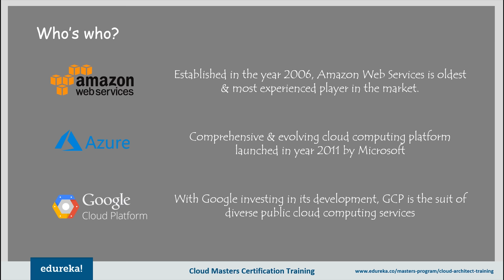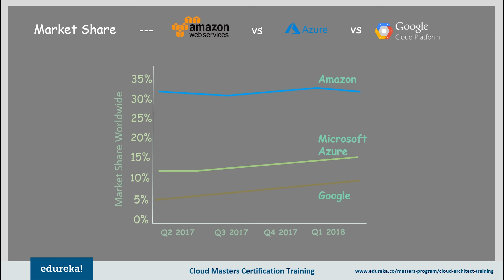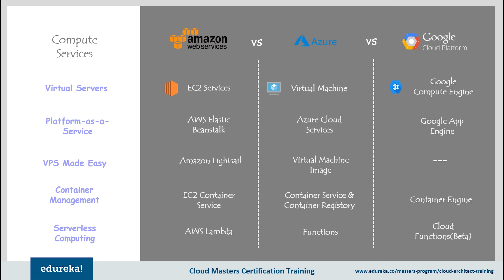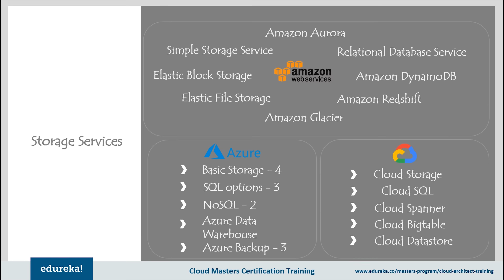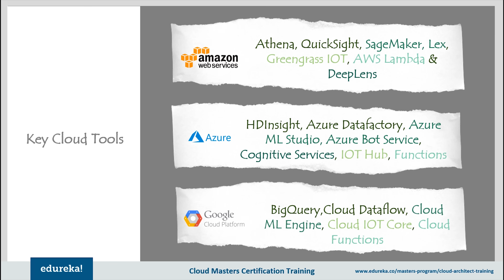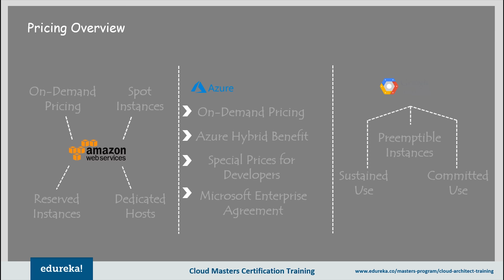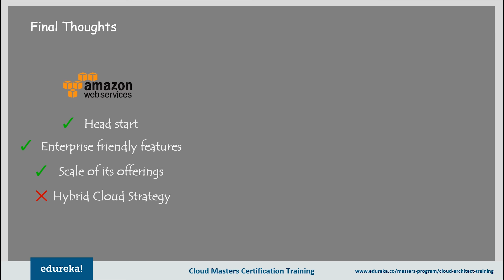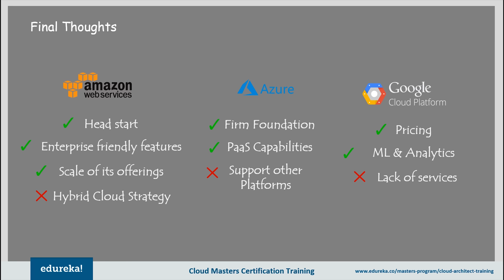AWS vs Azure vs GCP | Difference Between AWS, Azure & GCP | Cloud Certification Training | Edureka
This “AWS vs Azure vs GCP” video by Edureka provides you a clear-cut comparison of top three cloud service providers & help you understand where their strengths and faults lay.

Edureka Cloud Computing Training

1. This program follows a set structure with 5 core courses and 5 electives spread across 13 weeks.
2. We have a 24x7 One-on-One LIVE Technical Support to help you with any problems you might face or any clarifications you may require during the course.
3. At the end of the training you will be working on a real time project for which we will provide you a Grade and a Verifiable Certificate!

Cloud Masters Program is a structured learning path recommended by leading industry experts and ensures that you transform into an expert Cloud Professional. Being a Cloud Professional requires you to be a master of multitude skills, and this program aims at providing you an in-depth knowledge of the entire Cloud Computation System. Individual courses focus on specialization in one or two specific skills, however if you intend to become a master in Cloud Computation, then this is the path for you to follow.
What are the objectives of our Cloud Masters Program?

Our commitment to equip you with a 360-degree understanding of the Cloud Solutions means we cover a broad array of topics to ensure you build the best foundation for success, which includes: SAAS, PAAS, IAAS, AWS architect, Docker, Jenkins, Ansible and many more.
Who should go for this Cloud Masters Program?

There are no prerequisites for enrollment to the Masters Program. Whether you are an experienced professional working in the IT industry, or an aspirant planning to enter the data driven world of analytics, Masters Program is designed and developed to accommodate multitude professional backgrounds and allow its learners to have a successful journey in the IT industry.